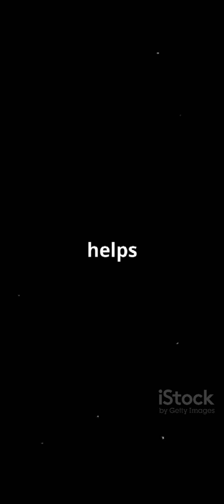Galaxies: Study the different types and structures of galaxies.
Dive into the mesmerizing world of galaxies! 🌌 Learn about the various types and structures of galaxies, from spiral galaxies like our Milky Way to elliptical and irregular galaxies. Discover how these cosmic giants form, evolve, and interact in the vast expanse of the universe. Perfect for astronomy enthusiasts and curious minds alike!